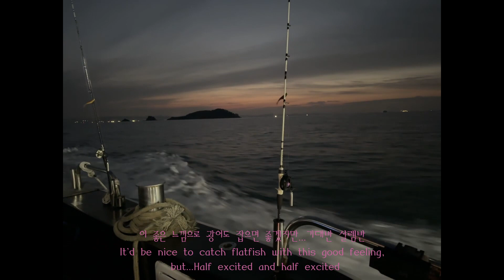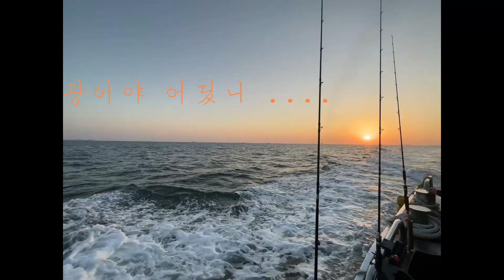[SUB] Jyong Vlog - 바다 선상(낚시) 힐링 🚶‍♀️ (바다 선상낚시 광어 광어다운샷 무시 물때 맛집여행 힐링 선상맛집 잔치국수 고기없어요)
여러분❤️
토요일 새벽,  다시 문을 두드려봅니다 :)

이번 프로젝트는...
1년 만의 광어 다운샷 출조를 갔지만
영상이 증발해버려서 ...
이동하는 영상 뿐이내요 .. )ㅠ
아쉽지만 아침 점심 디저트 까지해서 먹다가 이동하다
온 영상만 1분 30초 가량으로 축약했어요.
아마 다음주부터 온도가 더 내려간다고는 하는데
다음 출조가 있을지는 모르겠지만
다음에는 랜딩영상을 가지고 오도록 하겠습니다...)::
아쉬움 가득
끝으로
갑자기 추워진 날씨에 다들 감기 조심하시구요!
다가 온 주말 가족과 애인과 함께 따뜻한 주말 보내시길 바랍니다.
오늘 하루도 수고하셨습니다.
늘 건강이 최고예용 😊
귀한 시간 내서 보러 와주셔서 감사하고

항상 고맙고 감사하고 애정 합니다❤️

🖍 🖍 🖍 추신: 왜 난 고기가 없을까 ?? 왜 내 합사 쇼크는 계속 터지는 걸까

꽝은 아니고 5 마리 잡았지요

무시 때는 아무나 가는게 아닌가봐요...

I hope only happy things happen to you